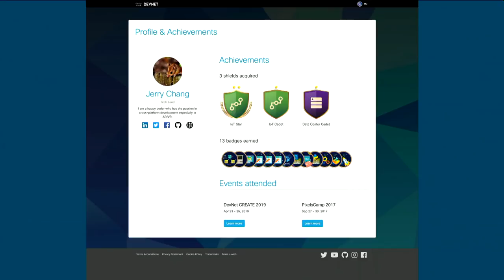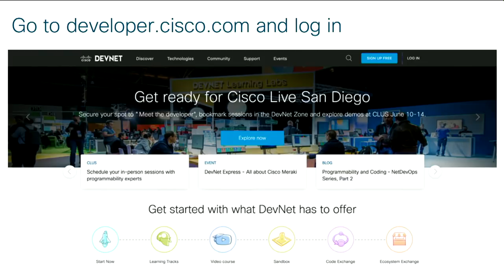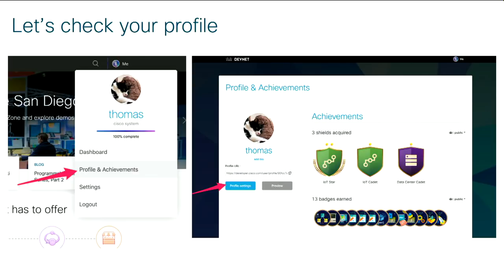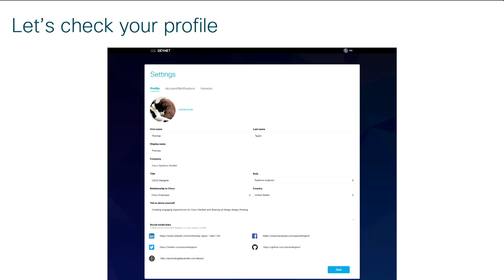Network Automation for Engineers, Developers, and Business Leaders.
Cisco Live, San Francisco 2014 … Were you there?

We are celebrating 5 years of the iconic DevNet Zone!

With more content, more experts to help you in your learning journey, and more opportunities to partner with a global community of developers and entrepreneurs, you need to BE part of DevNet.

Tune in to learn how you can get ready for the next phase of your DevNet experience, in person and online.

Jerry Chang
Matt DeNapoli
Julio Fernandez
Denise Kwan
Silvia Spiva
Thomas Taylor
Eric Thiel